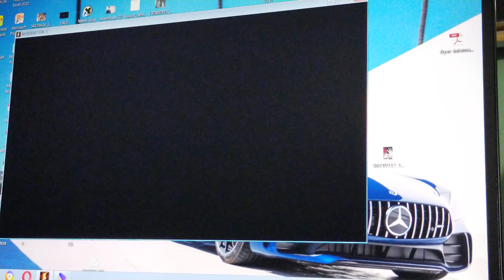RESIDENT EVIL 5 MERCHANDISE CHRIST IN VILLAGE 2021